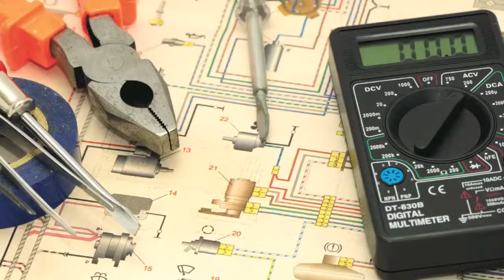Star Electric Service Inc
Star Electric Service Inc are professional electrical and mechanical contractors for commercial, industrial and residential.